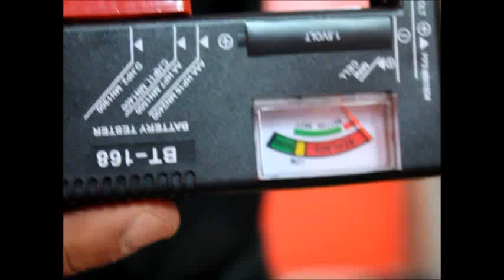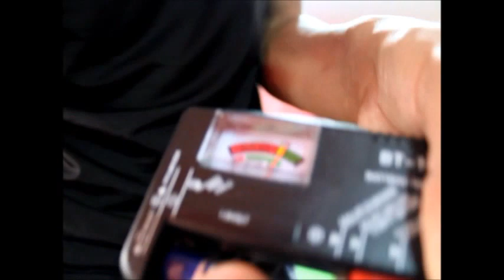BuyInCoins Universal Battery Tester AA AAA C D 9V Button Checker 01